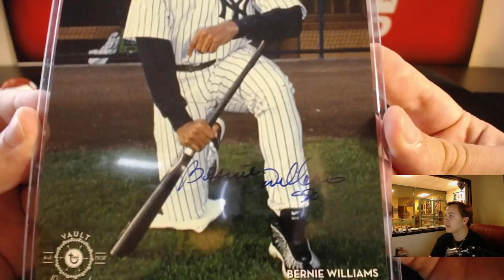11/1 - 2016 Topps Vault Originals Personal Box Break for Geoff